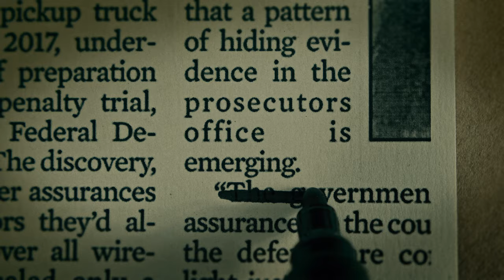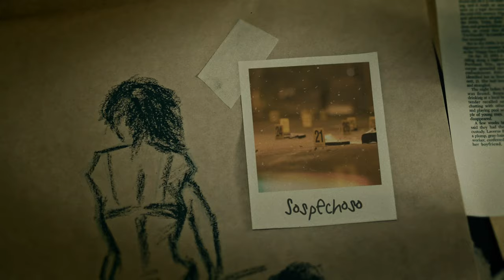Archivo Criminal con Boris Sancho: Asesinos Seriales, Crimenes Reales, Asesinatos y más proximamente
Pronto estaremos juntos con esta nueva temporada, en esta ocasion iniciare el Podcast Archivo Criminal con una serie destinada a los Asesinos Seriales, no te puedes perder lo que viene.

Primero agradecerte mucho el tiempo que me dedicas, y luego invitarte a conectar conmigo:

La musica y efectos utilizados en mis videos los puedes descargar
Tienda en Amazon